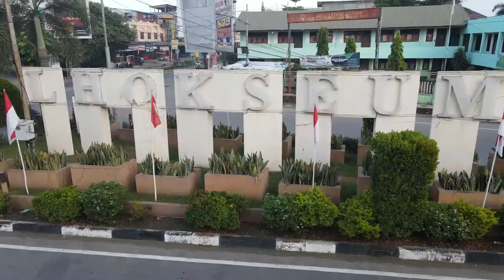45 Menit On Time - Danrem 011 Lilawangsa Bersama Prajurit TNI Gowes Tempuh Jarak 27.2 Km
On time selama 45 menit Bersepeda merupakan salah satu olahraga kardiovaskular yang efektif menjaga kesehatan dan kebugaran tubuh secara keseluruhan.

Komandan Korem (Danrem) 011/Lilawangsa Kolonel Inf Sumirating Baskoro, Sabtu (22/8/2020) Pagi bersama para prajuritnya melaksanakan olahraga bersepeda.

Gowes dengan menempuh waktu selama 45 menit dan jarak tempuh 27.2 Km tersebut dengan Routhe Start Lapangan Jenderal Sudirman Korem 011/Lilawangsa, Kecamatan Banda Sakti, Kota Lhokseumawe menuju Perdagangan, Legos, Jln Paseh, Stadion, Satlantas Cunda, Simpang Kandang lurus menuju jln Kompi cunda, Selat Malaka, Simpang Kutablang, Ujung Blang, Tugu, Pertamina, Jln Darussalam, Jln Paseh, Pasar Buah, Mutar Waduk, Jln Sukaramai, dan kembali ke Lapangan Jenderal Sudirman Finihs.

Olahraga bersepeda bersama Danrem 011/Lilawangsa turut diikuti Kasrem 011/LW, Dandim 0103/Aut, para Komandan Satuan Dinas Jawatan, para Kasi dan Pasi Korem 011/LW, serta para prajurit TNI yang antusias mengikuti gowes tersebut.

Selain itu, Gowes bersepeda turut melibatkan Tim Jasmani Korem 011/LW, Tim Kesehatan Denkesyah Lhokseumawe, Denpom IM/1 Lhokseumawe, dan Denbekang Lhokseumawe.